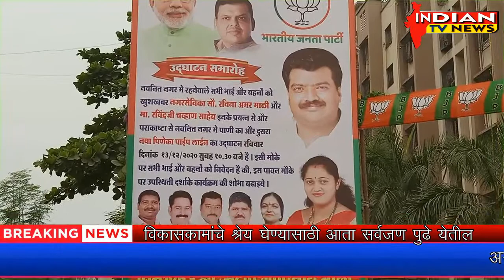Indian Tv News ; विकासकामांचे श्रेय घेण्यासाठी आता सर्वजण पुढे येतील